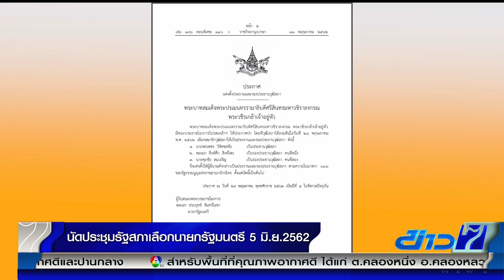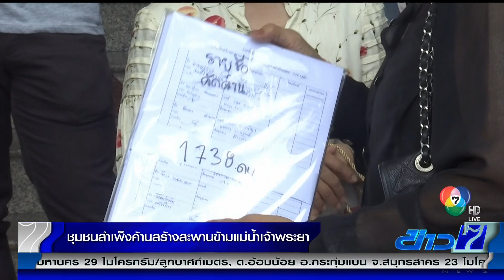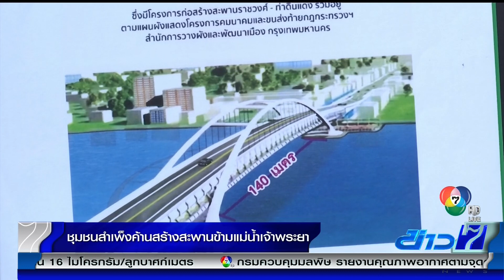ไทย◆★泰国 31MAY19 📺 7HD 3⃣5 ข่าวในประเทศ ∕ Domestic News ● ประชุมรัฐสภาเลือกนายกรัฐมนตรี 5 มิ․ย․62 ●